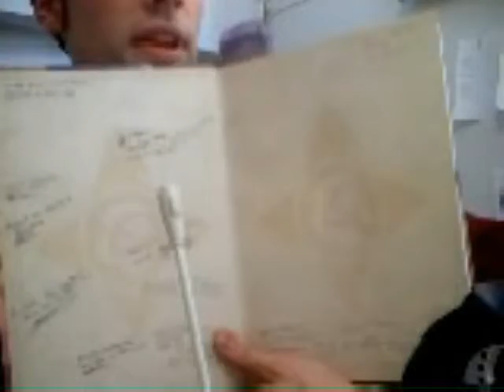VBlog Dungeons and Dragons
I talk about dorky stuff.